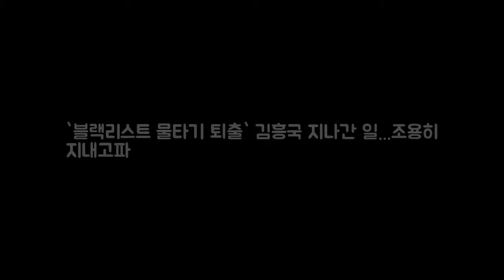`블랙리스트 물타기 퇴출` 김흥국 지나간 일...조용히 DKO 뉴스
매일경제 스타투데이 김소연 인턴기자] 가수 김흥국이 2011년 MBC 라디오 두시 만세에서 퇴출된 일이 당시 국정원과 관련이 있다는 보도가 나온 가운데 김흥국은 언급을 피했다. 김흥국은 4일 한 매체와의 인터뷰에서 지난 2011년 사건과 관련해서 일방적인 기사다. 지금 와서 저는 할 말이 없다. 방송을 다시 잘하고 있다면서 조용히 지내고 싶다고 말하며 자세한 언급을 피했다.